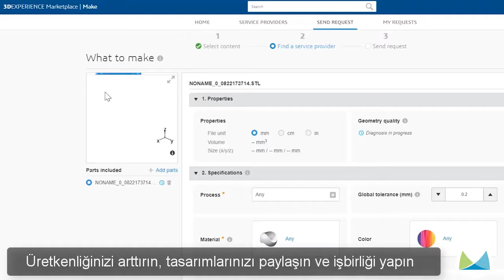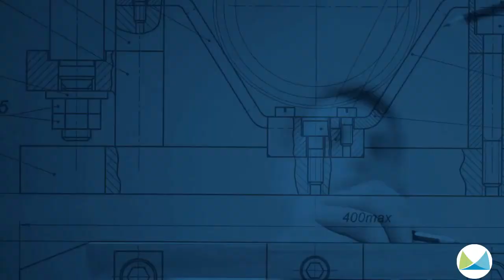DraftSight CAD Yazılımı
Piyasadaki en iyi fiyata, üstelik kalıcı lisans ile birlikte sahip olabileceğiniz CAD yazılımı DraftSight ile istediğiniz her şeyi yapabilmek mümkün.

Hem başka CAD yazılımlarına çok ücret ödeme derdinden sizi kurtarıyoruz hem de bu yazılıma ömür boyu sahip olabileceğiniz bir avantaj sunuyoruz.

Bu fırsatı kaçırmayın, hemen bizimle iletişime geçin!